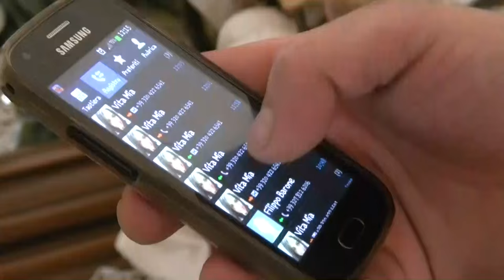Trailer Monica e Giuseppe